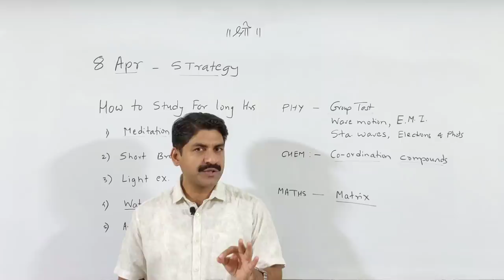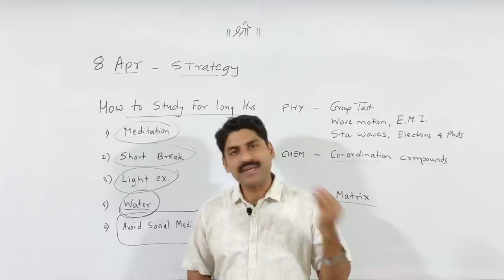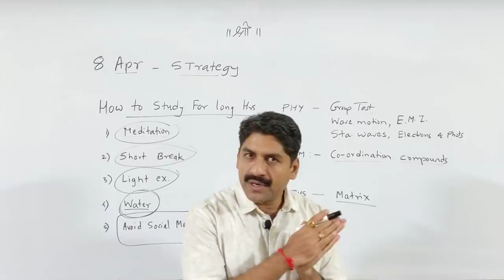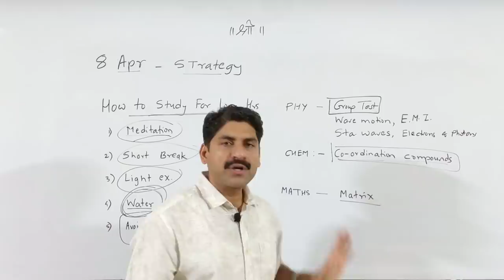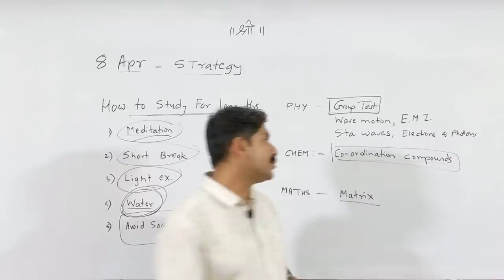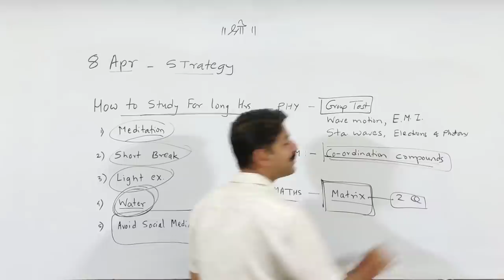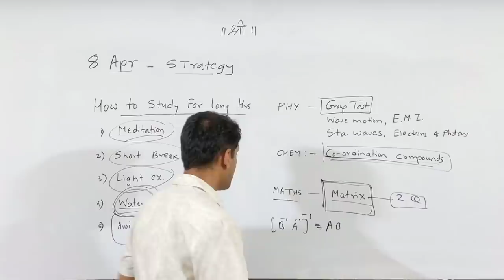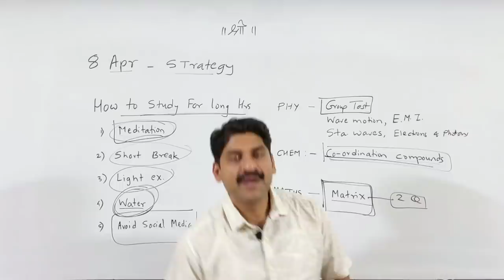How To Study For Long Hrs. | 8 April Strategy | MHT-CET